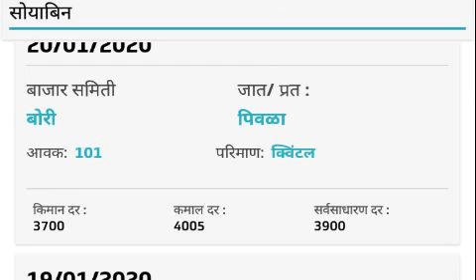बाजारभाव. सोयाबिनचे आजचे बाजारभाव. 20 जाने.2020 Soyabean Market Rate. Soyabean Market Update.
Jai Kisaan

20 जानेवारी 2020

सोयाबिनचे आजचे बाजारभाव.
Soyabean Market Rate. Soyabean Market Update. Soyabean Rate.